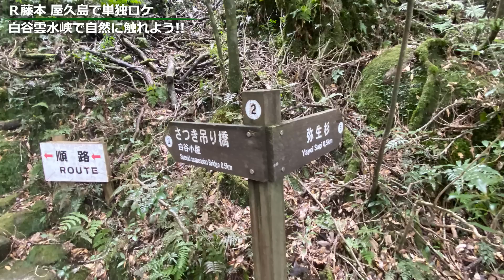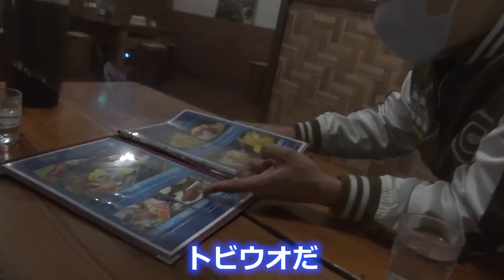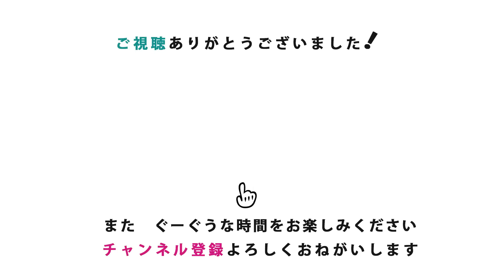【鹿児島ロケ③】滞在時間３時間⁈R藤本が屋久島を満喫する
GuuGooの姉妹メディア「TOKOSIE」では、【マンション研究】として鹿児島のマンションをご紹介しています。

We LOVE マンションライフ 〜マンションに関する情報を配信中〜

今回は、鹿児島ロケ第３弾！！
鹿児島移住検討中の藤本さんが屋久島を満喫しちゃいます！！
滞在時間はなんと３時間(　ﾟдﾟ)
少ない時間でどれだけ屋久島を満喫できるのか？
ぐーぐうしながらご覧ください🙇

0:00 オープニング
0:22 屋久島ロケスタート
2:15 種子島のロケット発射を見よう！
9:43 次の場所へ...
17:05 「白谷雲水峡」を観光
20:26 昼食場所へ移動
23:40 屋久島名物トビウオ料理
26:04 エンディング

▼GuuGoo
『GuuGoo（ぐーぐう）』チャンネルでは、 泣いて笑って食べて寝る。
暮らしの中の楽しいエンタメ動画をお届けしてきます！

 その他の関連メディア：
▼HiM Films〜彼の朝を切り取りながら物語を紡ぐ〜